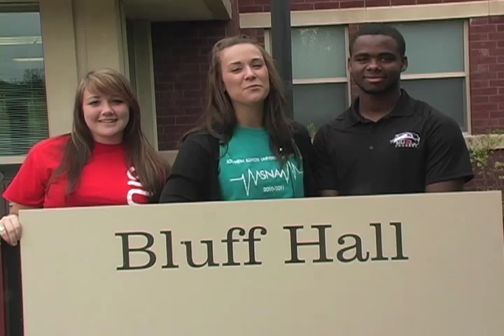SIUE Housing - Your First Week